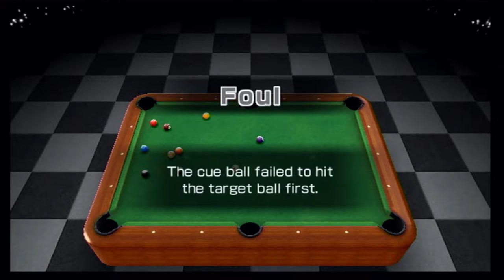Do you call it "billiards" or "pool"?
The game calls it "billiards" so it doesn't really matter what you think.